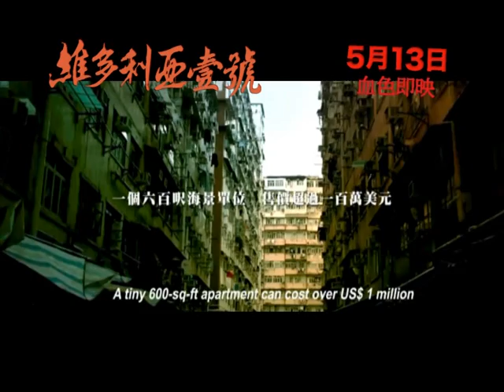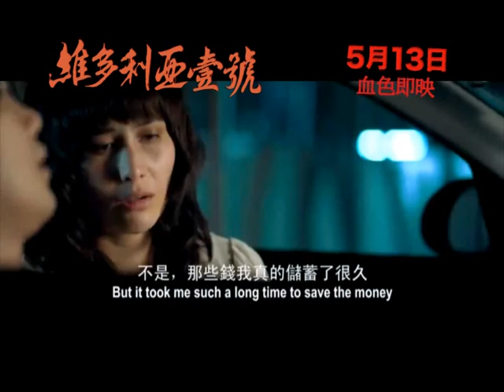明星．潮人力讚《維多利亞壹號》好好睇!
埸面震撼! 觀能刺激! 血腥恐怖! 超激超好睇! 畫面超靚! 5月13日上映

吳彥祖、MCJIN、梁漢文、陶傑力讚好好睇!